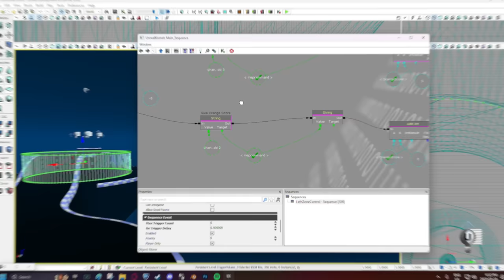Rocket League, but the team that CONTROLS the zone WINS!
Check out @Guhberry @TheZurxHD @Liefx

Camera Settings:
FOV: 110
Distance: 270
Height: 110
Angle: -4
Stiffness: 1